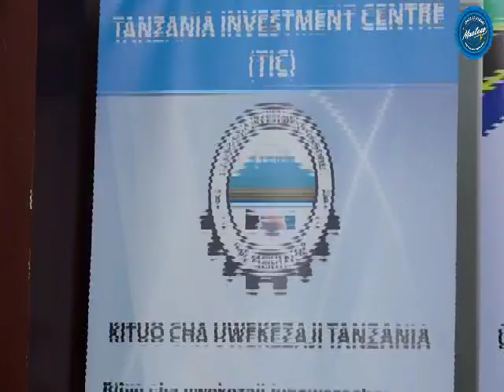Tunataka Kufikia 2024 Tusiwe na Uhaba wa Sukari Nchini-Gilead Teri